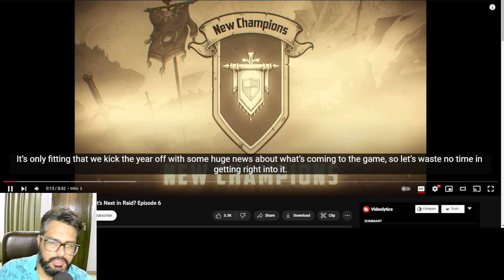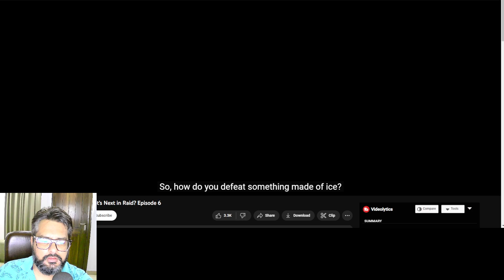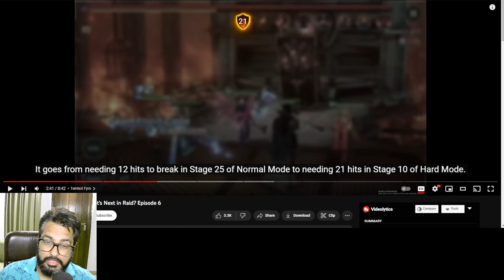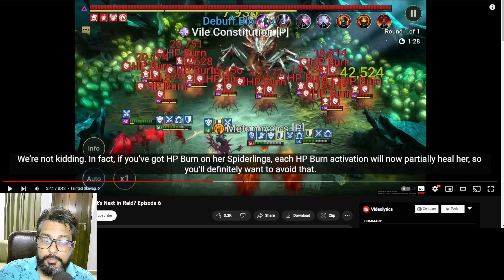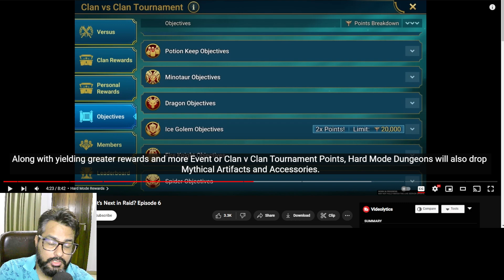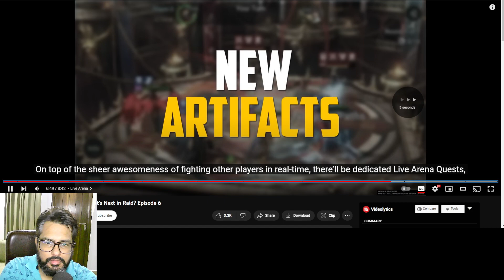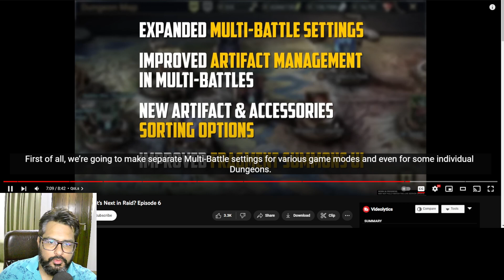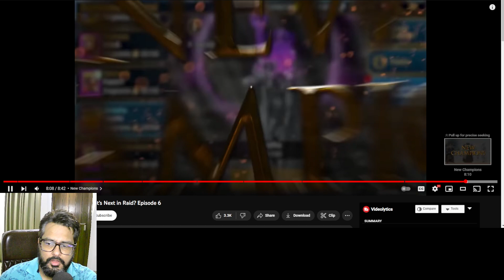Raid Upcoming Update - Raid Shadow Legends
Here's my install link for Raid: Shadow Legends. Get it through this link and both of us will get some free stuff to boost us along!